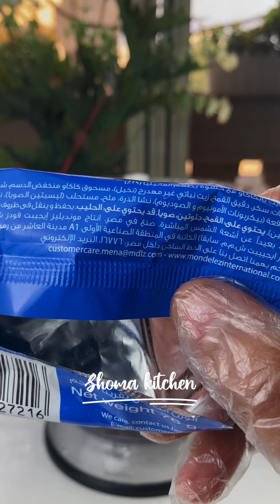تحلية الاوريو والبسكوت في دقيقه 😋